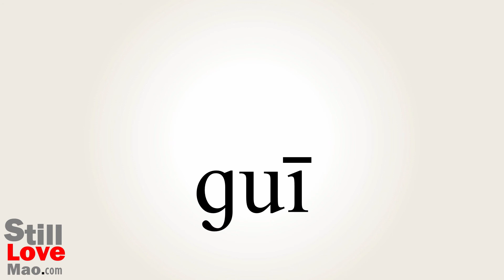How to Say Regulation in Chinese